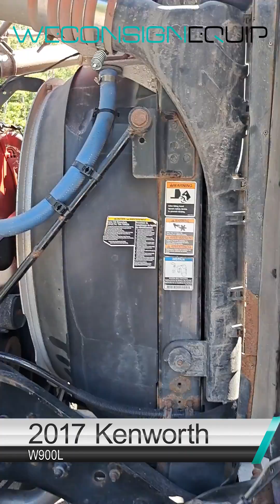FOR SALE: 2017 Kenworth W900L HWY Truck Tractor (01762)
TANDEM SLEEPER HWY TRACTOR (unit #01762)

Located in Petitcodiac, NB. Shipping and Financing Available.

FEATURES:
➡ 1,296,709 Km*
➡ 18,698 Hrs*
➡ Cummins X15 - 525 HP Engine paired with an 18-Speed Eaton Fuller Manual Transmission
➡ 12,350 Lb steer and 40,000 Lb drive axles
➡ 3.55 Axle Ratio
➡ Leather Seats
➡ 3-Way
➡ 72-Inch Sleeper
➡ VIT Interior
➡ Chrome Bassels and Switches
➡ TV
➡ Bunk Heater
➡ Front Gear Housing Replaced
➡ New Air Tank
➡ CARFAX ON FILE

UNIT CONDITION, MILEAGE & HOURS MAY VARY FROM PHOTOS.